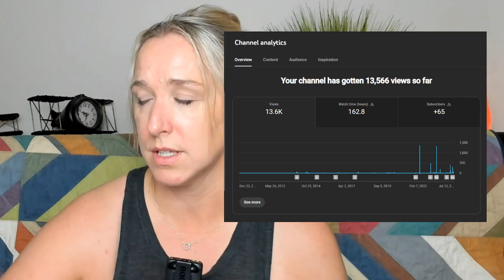Can You REALLY Monetize a Health and Fitness Channel Over 40?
Journey to Monetizing My Health and Fitness YouTube Channel | Youtube Over 40!

00:00 Introduction to My YouTube Monetization Journey
00:15 Eligibility Requirements for YouTube Partner Program
00:41 Current Status and Content Strategy
01:10 History of My YouTube Channel
03:43 Documenting My Fitness Comeback
04:57 Analytics and Growth Strategy
06:48 Final Thoughts and Future Plans

HELPFUL HEALTH & WELLNESS BOOKS FOR WOMEN OVER 40:
📚Next Level: Your Guide to Kicking Ass, Feeling Great, and Crushing Goals Through Menopause and Beyond
📘Rise Up Yoga Journal: Find Strength, Balance, and Clarity

GET STARTED WITH YOUR AT-HOME YOGA PRACTICE:
👣 Gaiam Yoga Mat
🙂 Manduka Pro Yoga Mat
☀️ Yoga Blocks
🧘 Yoga Strap
🌕 Yoga Bolster
🙂 Yoga Blanket

CRZ YOGA CLOTHES (JUST LIKE LULULEMON BUT CHEAPER!):
🙂 Naked-Feeling High-Waisted Yoga Pants with POCKETS!
🧘 Naked-Feeling Biker Shorts
❤️ Women’s Strappy Sports Bra
✨ Women’s Light-Weight Tennis Shorts (SKORTS!!!)

🎤 Rode Wireless Go
🔌 Rode SC7 cord
🎙 Pyle Over-Ear Hands-Free Mic
🎤 Blue Yeti Mic
✨ Bling out your Blue Yeti
💡 Neewer Ring Light
🎥 Logitech BRIO Webcam

Your At Home Gym
Power Block Adjustable Dumbells
Power Block Workout Bench
Power Block Adjustable Kettle Bell
Stability Ball
BOSU Ball
Pilates Ball
Pilates Ring
Resistance Bands
Storage Rack
Resistance Loops
Foam Roller
Aerobic Step
Dumbbell Weight Rack
Battle Ropes
Pull up Bar
Dumbbells (select which weight you'd like)